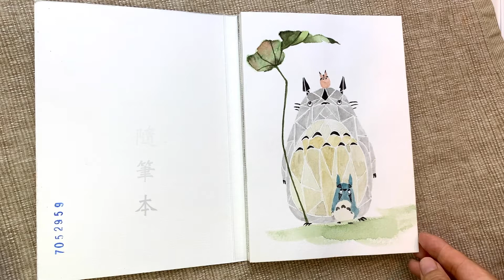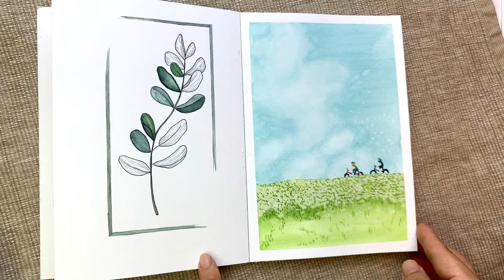這段時間我都畫了啥！